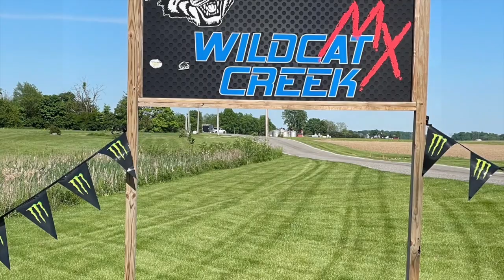Wild Motocross Wrecks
Austin Mcgriff #720